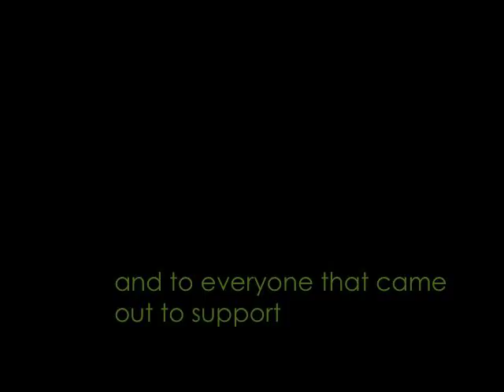Part 2 of On the road w/ GrooveSession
October 2012. Headed Down the Coast from Nor Cal